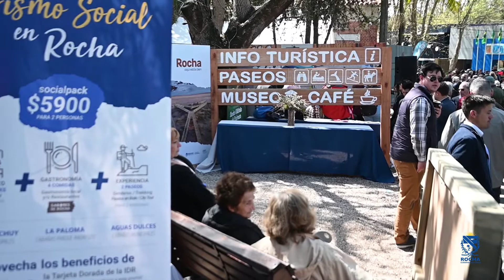Adrian Peña - Ministro de Medio Ambiente